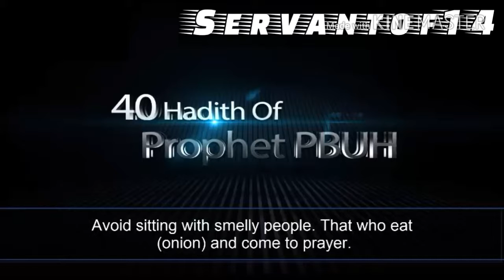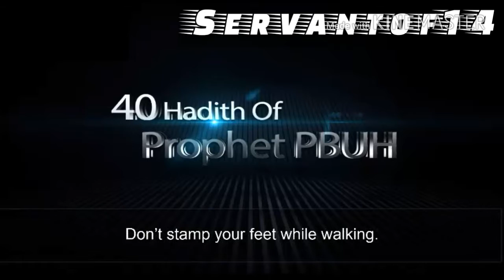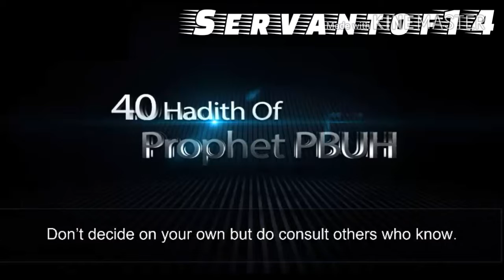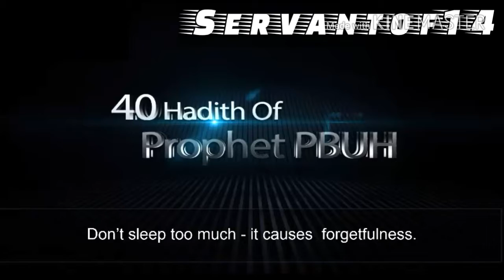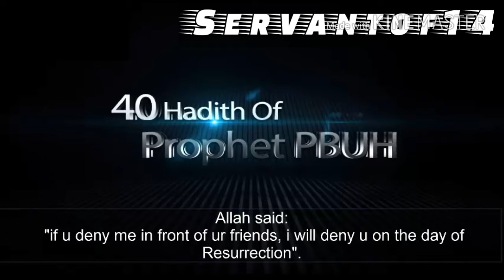40 Hadith of Holy Prophet (PBUH)